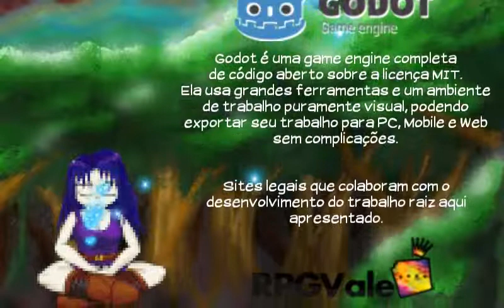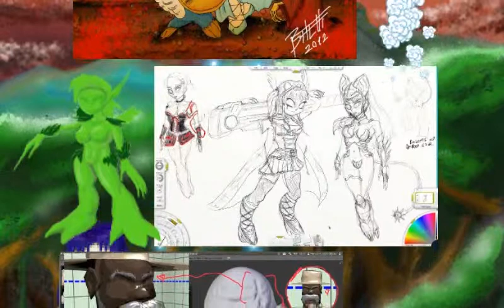Cena de créditos e Artwork - Godot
Créditos do meu mini-game, inclui alguns artworks.
Todo o trabalho de montagem da cena foi realizado em 5 horas aproximadamente, isto é desde a seleção das imagens, a preparação do texto e conferir referências. A edição na engine foi rápida, uns 30 min.